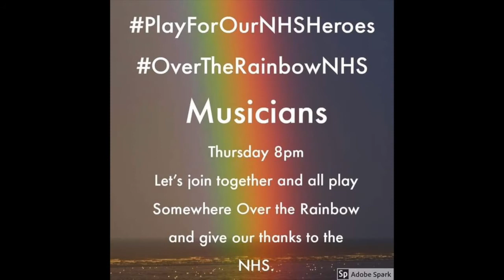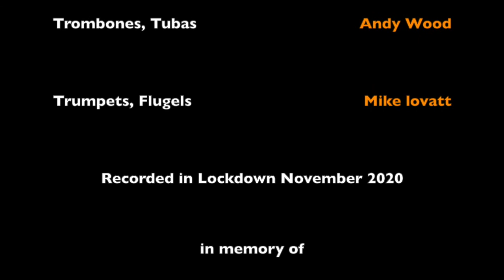October Sunshine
Tribute to Allan Botschinsky performed by Andy Wood Trombones and Tubas and Mike Lovatt Trumpets and Flugels